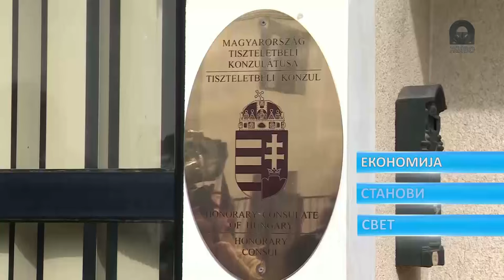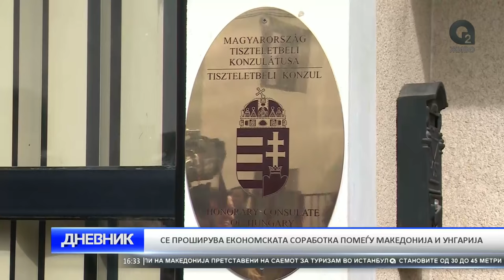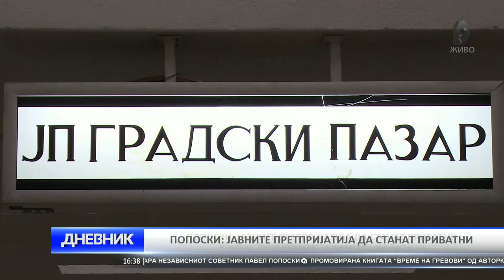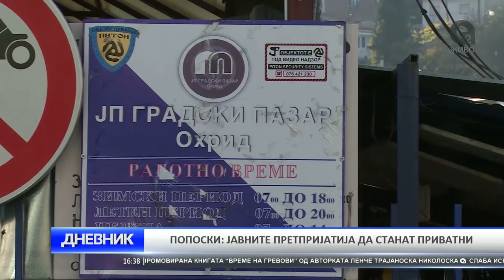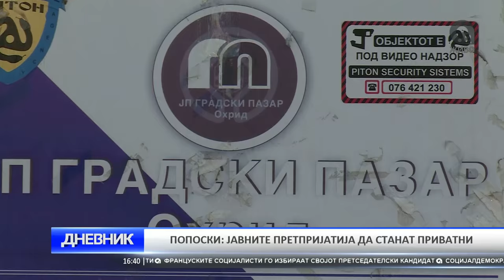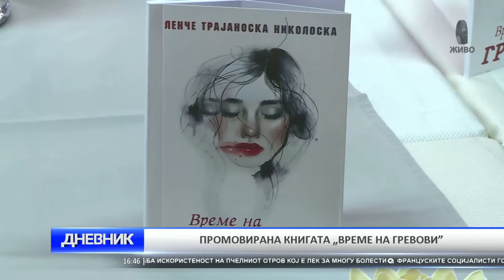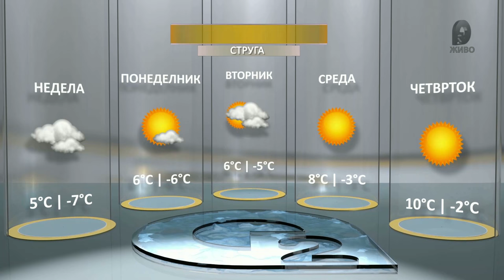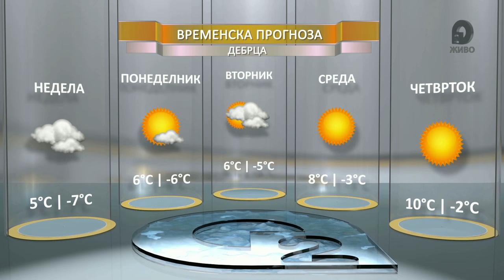O2 DNEVNIK 29 01 2017